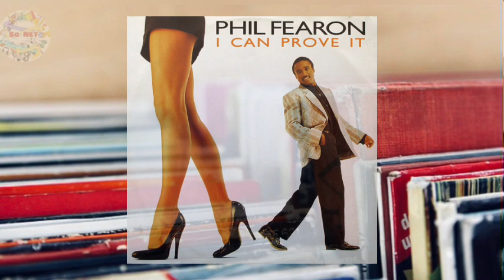Phil Fearon (1986) I Can Prove It (Full Version)